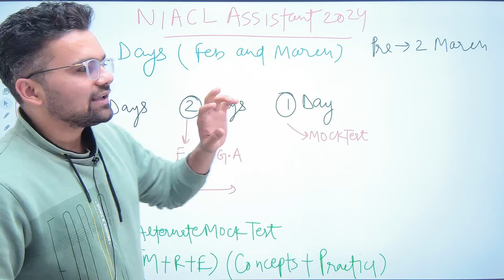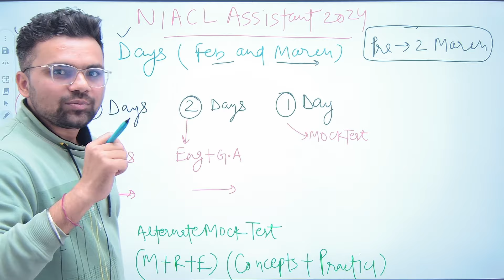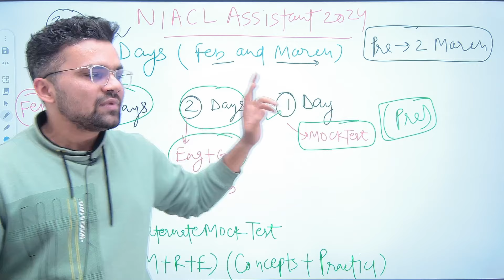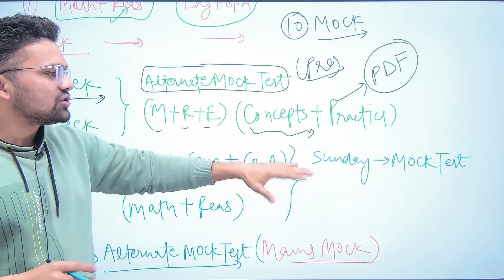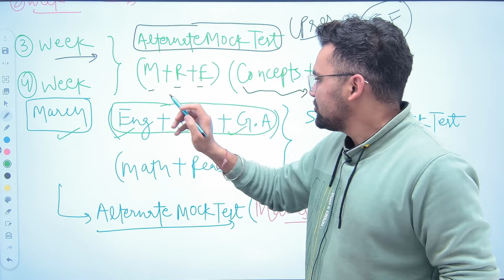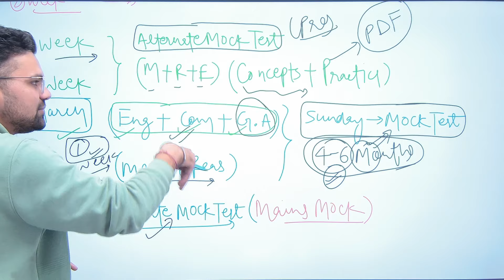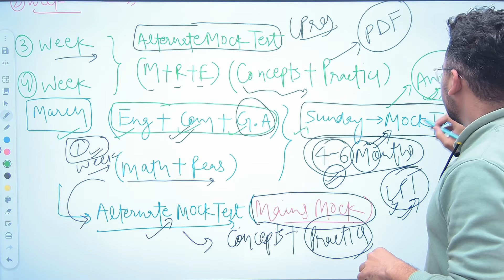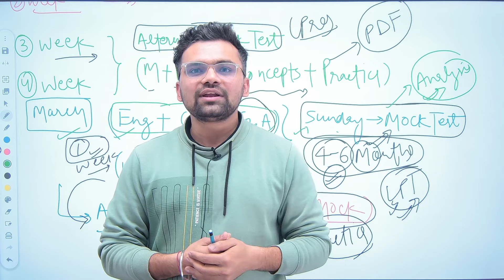NIACL Assistant 2024 Notification | 60 Days Preparation Strategy | Crack NIACL without Coaching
Gear up for NIACL Assistant 2024 with our comprehensive 60-day preparation strategy. This guide ensures you crack the exam without coaching, offering valuable insights and effective tips. Elevate your chances of success with our expert recommendations. Don't miss out on this essential preparation resource!

Who am I:

Abhishek Sir has cleared UPSC CDS and AFCAT Exams and has attended the Service selection board (SSB) , AFSB . He has a total of 5+years teaching experience in Banking/SSC/Defence /UPSC CSAT exams. His expertise lies in Quant section. His method of teaching and concept clarity has helped many students in scoring good in this section. Under his mentorship and guidance, many students have cleared the banking exams.